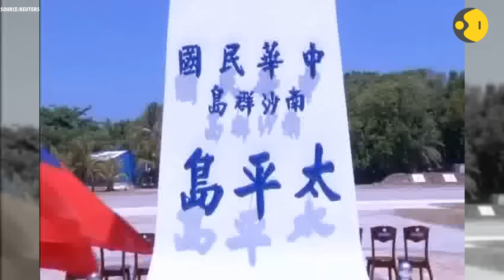U.S. carrier strike group starts patrols in South China Sea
The United States has called for a halt to China's artificial island building, and has tried to signal its determination to challenge Beijing over the disputed sea by sending military ships and planes near the islands. Here's more to this story.